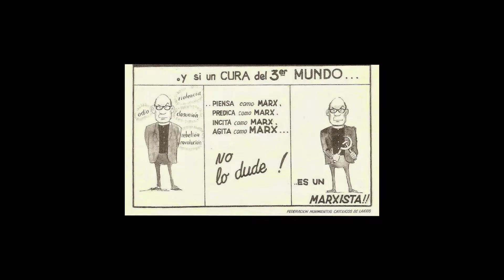Especial Angelelli: Promo 5